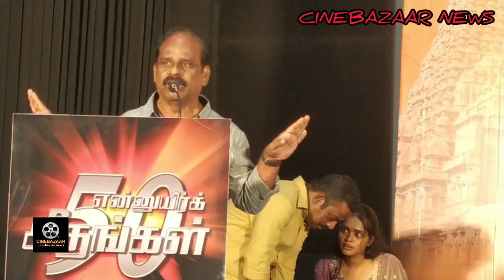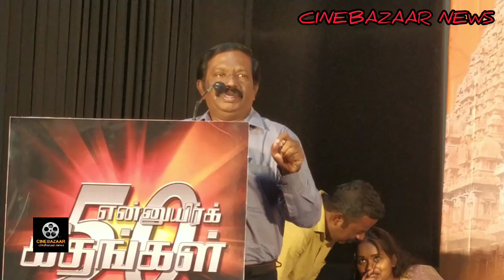Rasi_Azhagappan_Latest speech ennuyir_ geethangal_50#audio_Launch#google#video#cinebazaar#